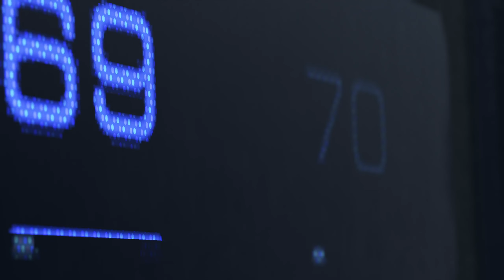DETROIT: BECOME HUMAN - Chapter 01 - The Hostage